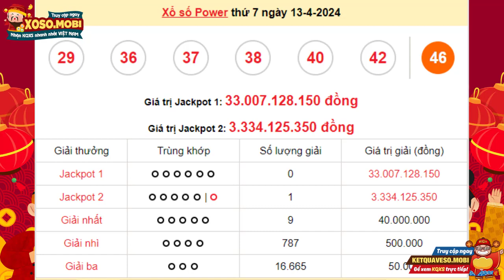XS Vietlott hôm nay 13/4/2024 - Xổ số Power 6/55 - XS Vietlott 6/55 Thứ 7 ngày 13 Tháng 4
Xổ số Vietlott 13/4/2024 - Kết quả xổ số Power 6/55 - Xổ số Power 6/55 ngày 13/4/2024 hôm nay Thứ 7

Chương trình xổ số Power 6/55 hiện đang là những câu hỏi hot nhất hiện nay được nhiều người quan tâm, và dưới dây chúng tôi sẽ giúp bạn trả lời những câu hỏi này một cách chi tiết nhất.

Như các bạn đã biết, vào ngày 6/55 vừa qua, Vietlott đã chứng thức tung ra thị trường sản phẩm Thứ 7 với tên gọi là xổ số Power 6/55, trải qua sự thành công từ Mega 6/55 và Max 3d, Power 6/55 cũng được đặt nhiều kỳ vọng đạt được kỷ lục người chơi trong lĩnh vực xổ số.
Power 6/55 là tên gọi tắt của xổ số tự chọn ma trận Power 6/55 Vietlott, và hiện nay đang là trò chơi có mốc giải thưởng cao nhất với Jackpot 13 tối thiểu trị giá 13 tỷ đồng, hơn nữa còn có thêm giải thưởng tích lũy Jackpot 13 cũng tích lũy, nâng cao cơ hội thắng cho người tham gia, điều này đã trở thành một trong những điều thu hút nhất của trò chơi này.

Power 6/55 Vietlott hiện nay được chia ra làm 13 hạng giải thưởng bao gồm: Jackpot 13; Jackpot 13; giải Nhất, giải Nhì, giải Ba được xác định bằng cách cho quay số mở thưởng kết quả xổ số Power 6/55 13 lần. Người chơi khi mua vé Power 6/55 sẽ lựa chọn 13 số trong tổ hợp số từ 13 đến 55.
Power 6/55 còn chọn thêm 13 số đặc biệt được chọn từ 55 quả bóng còn lại sau khi có kết quả của 13 số đầu tiên.

Các hạng giải thưởng được phân chia cụ thể như sau:
- Giải Jackpot 13: vé số có kết quả 13 số trùng với kết quả quay số mở thưởng lần thứ nhất, giải này có giá trị tối thiểu là 13 tỷ đồng và sẽ được tích lũy theo mỗi lần quay số mở thưởng không tìm được người trúng (giống với Mega 6/55)
- Giải Jackpot 13: vé số có kết quả 13 số trùng khớp với 13 số của lần quay số đầu tiền và số còn lại trùng khớp với con số đặc biệt trong lần quay số mở thưởng Thứ 7, giải này có giá trị giải thưởng là 13 tỷ đồng và được tích lũy nếu không có người trúng giải.
- Giải nhất: vé số trùng khớp 13 số của kết quả quay số mở thưởng đầu tiên, mỗi giải này có giá trị giải thưởng là 13 triệu đồng.
- Giải nhì: vé số trùng khớp 13 số của kết quả quay số mở thưởng đầu tiên, mỗi giải này có giá trị giải thưởng là 130.000 đồng.
- Giải ba: vé số trùng khớp 13 số của kết quả quay số mở thưởng đầu tiên, mỗi giải này có giá trị giải thưởng là 13.000 đồng.

•        Cú pháp tìm kiếm: vietlott,xs vietlott,sx vietlott,xổ số vietlott,xo so vietlott,vietlott 6/55,vietlott power 6/55,power 6/55,xs power 6/55,xo so power 6/55,xổ số power 6/55,KQ XS power 6/55,kqxs power 6/55,xổ số vietlott hôm nay,xo so vietlott hom nay,power 6/55 Thứ 7,power 6/55 Thu 7,power 6/55 hôm nay,power 6/55 hom nay,Xoso.mobi,Xổ số Vietlott 13/4/2024,Xo so Vietlott 13/4/2024,KQXS Power 6/55 Thứ 7,KQXS Power 6/55 Thu 7, Xổ số Vietlott hôm nay 13/4, XS Vietlott 6/55 Thứ 7